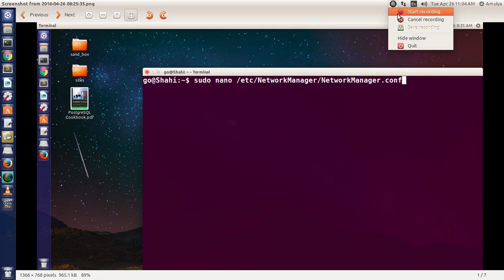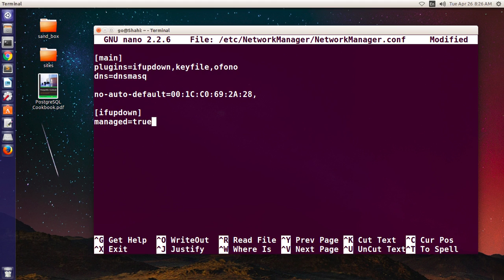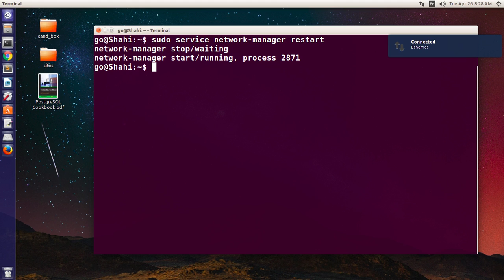How to fix Device Not Managed on ubuntu 16.04, 18.04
"Device not managed" is an error that you might get while configuring your internet network on ubuntu using wired or ethernet cable..
This could occur on any ubuntu version..
ubuntu linux, ubuntu download, ubuntu server, ubuntu 12.04, ubuntu usb, ubuntu 14.04, ubuntu 10.04, ubuntu desktop

This happens only when you have not configured your networkmanager.conf file yet..
That you can do watching this video..